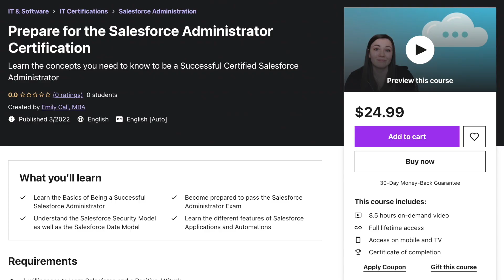New Salesforce Administrator Certification Course! | NEW COURSE ALERT | Salesforce Admin Training!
Thank you guys SOOOOOOOOOOOOOOO MUCH for all of the support!